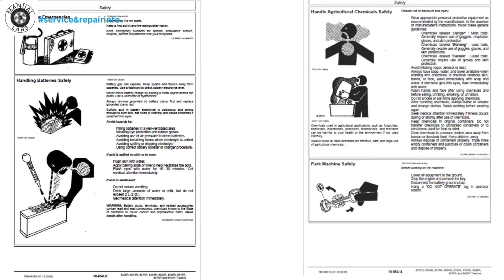JD 8225R, 8245R, 8270R, 8295R, 8320R, 8335R, 8345R, 8370R, 8400R Tractor Manual TM146319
Dealer Predelivery Information Form
   General Information
      Safety
      General References
   Engine
      Component Removal and Installation
      Engine Repair
   Fuel, Air Intake, Exhaust, and Cooling
      Diesel Fuel System
      Air Intake System
      Auxiliary Drive System
      Radiator and Coolers
      Exhaust System
   Electrical
      Connectors
      Charging Circuit
      Starting Circuit
      Relays, Fuses, Solenoids, and Switches
      Monitoring System
      CommandARM™
      Implement and Accessory Connectors
      Convenience and Accessory
   Infinitely Variable Transmission (IVT™)
      In Tractor Repair
      Transmission Repair
      Assemble Transmission
   e23™ Transmission (e23™)
      In Tractor Repair
      Transmission Repair
      Assemble Transmission
   16 - Speed PowerShift Transmission (PST)
      In Tractor Repair
      Transmission Repair
      Assemble Transmission
   Drive Train
      Hydraulic Pump Drive
      Rear Differential and Input Quill
      Rear Final Drives
      Rear PTO
      Front PTO
   1300 Series MFWD
      Final Drives
      Axle Housing
      Differential
      Input Gear Train
      Oscillation
   1500 Series MFWD
      Final Drives
      Axle Housing
      Differential
      Input Gear Train
      Oscillation
   Independent Link Suspension (ILS™)
      Final Drives
      Driveshafts
      Differential
      Suspension Components
      Steering
      Front Brakes
   Brakes
      Service Brakes
      Air Trailer Brakes
   Steering
      Steering Column
      Steering Valves
      Steering Cylinders
   Hydraulics
      Hydraulic System
      Integrated Hydraulic Pump
      Hitch Valve, Selective Control Valves, and Couplers
      Rear Hitch
      Front Hitch
   Miscellaneous
      Hood and Side Panels
      Wagon and Pick - Up Hitch
   Cab and Open Operator ` s Station
      Heating, Ventilating, and Air Conditioning (HVAC)
      ComfortCommand™ Seat
      ComfortCommand™ Seat with HCS Plus
      ActiveSeat™
      Cab Door and Windshield
      Cab Suspension
   Dealer Tools
      Dealer Fabricated Tools